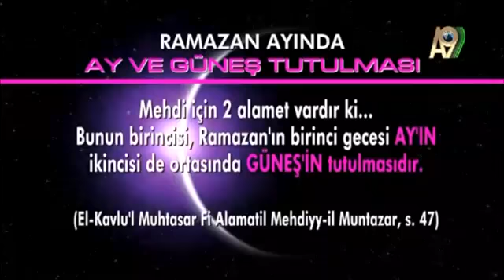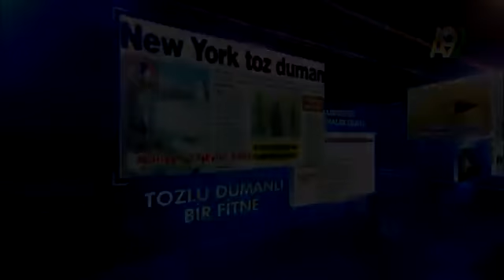Ramazan Ayında Ay ve Güneş Tutulmaları Neyin Habercisi